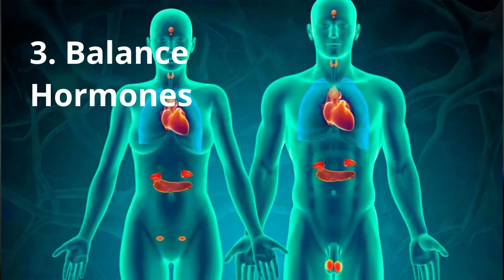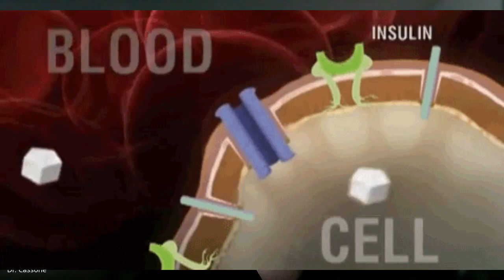Fertility 5 Pillars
Trying to Conceive? This is for you!
1. Treat Deficiencies
2. Move the Blood
3. Balance the Hormones
4. Blood Glucose Lipid Stability
5. Treat the Ovaries